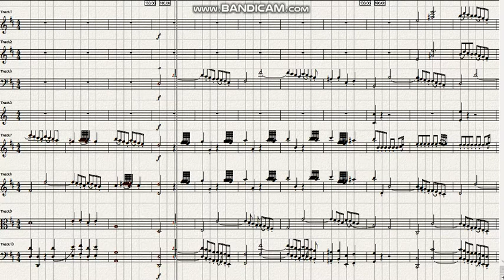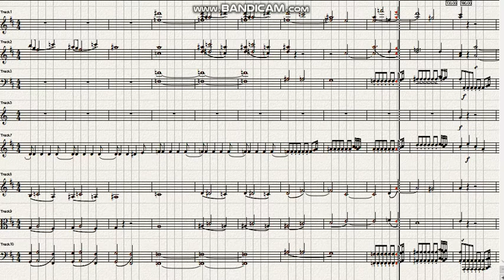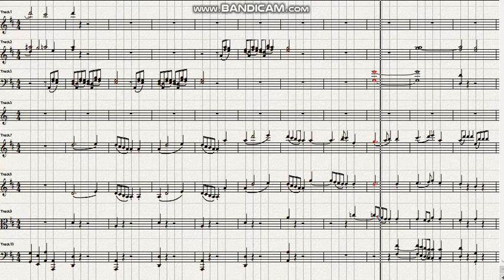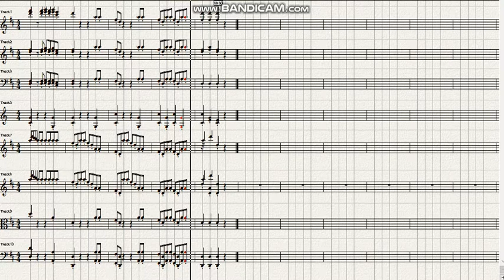Mozart Symphony No 38 in D major KV 504 Prague 1st mov Adagio, Allegro Ver 2